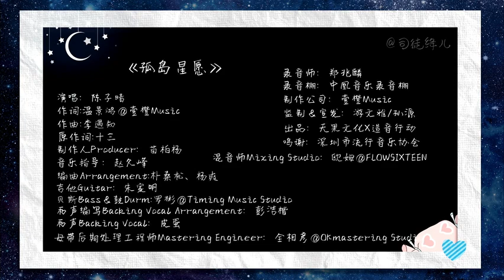【缓存重传】孤岛星愿 那个春天，你像一颗流星坠入了我的孤岛。（看水印）